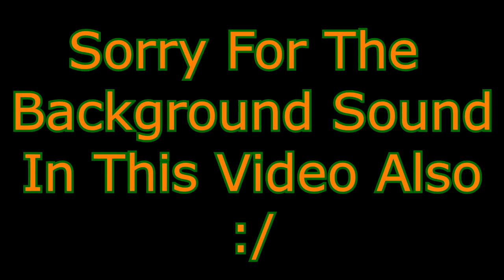Playing Agianst Pro's At 3AM ~ Call of Duty Modern Warfare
__AFFILIATES
Need cheaper games?

Much appreciation to the ones who stay to the end of my videos :D